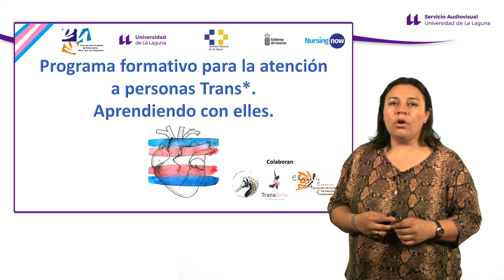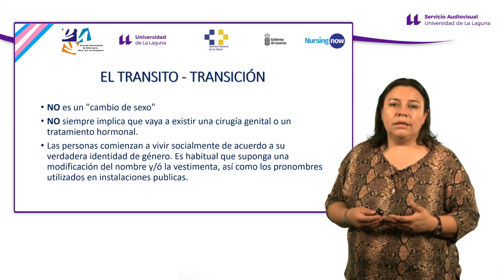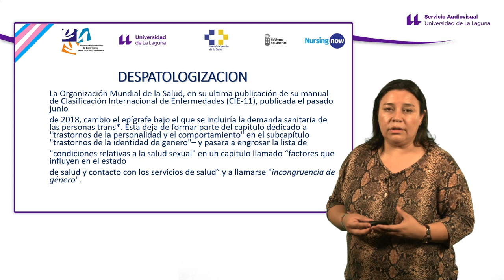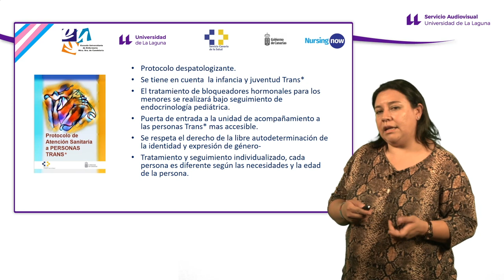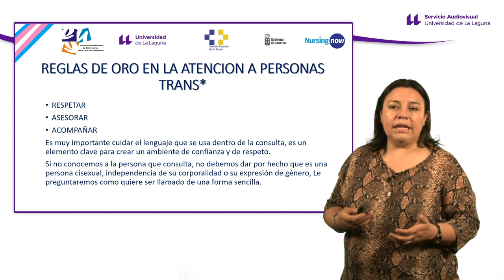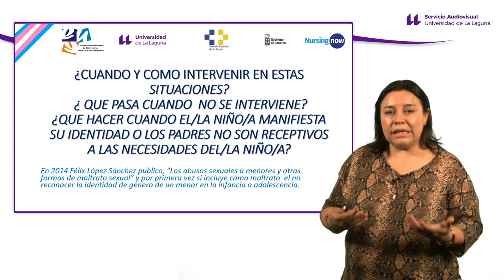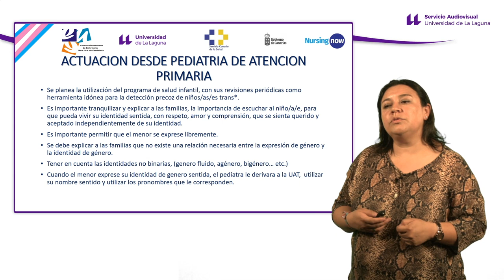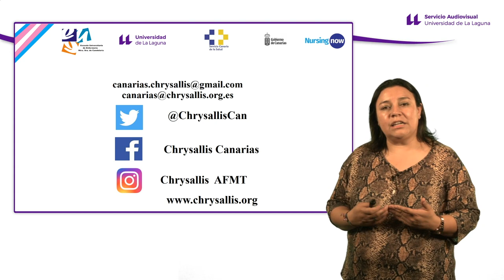21. Atención sanitaria en la infancia trans*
La Sra. Nury Blanco ofrece una visión sobre la transexualidad en la infancia y
adolescencia, recogida en el protocolo de atención a personas trans*